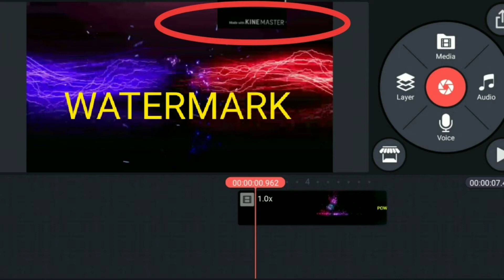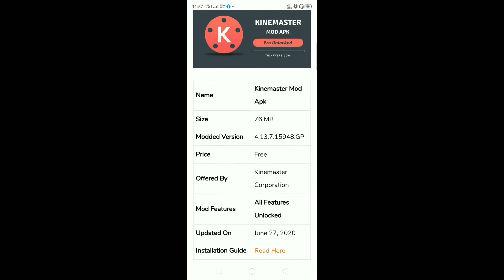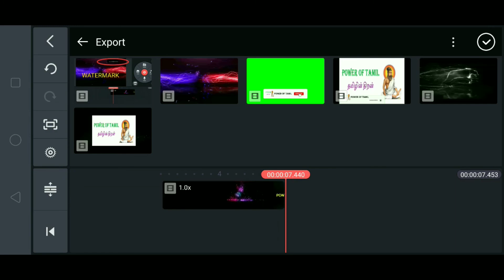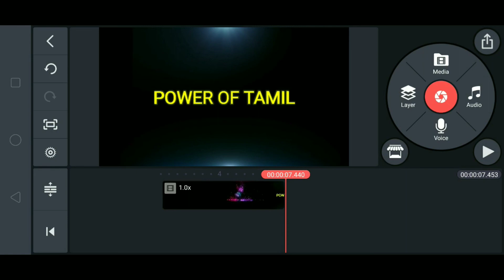How to remove Kinemaster water mark in tamil - POWER OF TAMIL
Dear Friends,
     In this video I explained how to remove water in Kinemaster editor app in tamil...